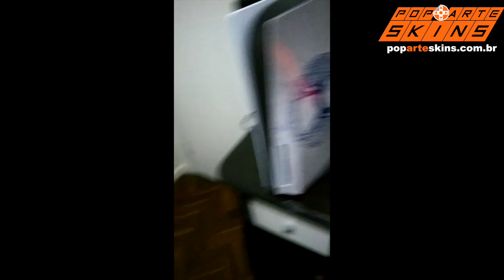PS5 SKIN - GOD OF WAR RAGNAROK - Depoimento 2253 Matheus Alves Vasconcelos